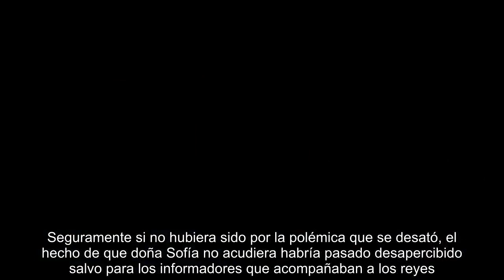La noche en la que la reina Sofía acogió a Victoria y Froilán en Zarzuela